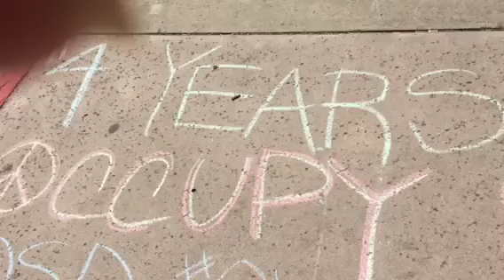4th Anniversary of Occupy